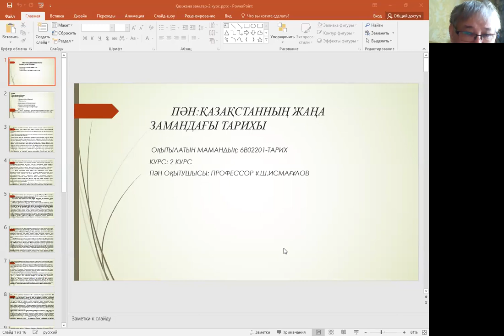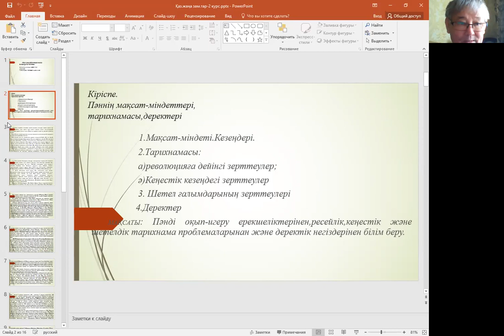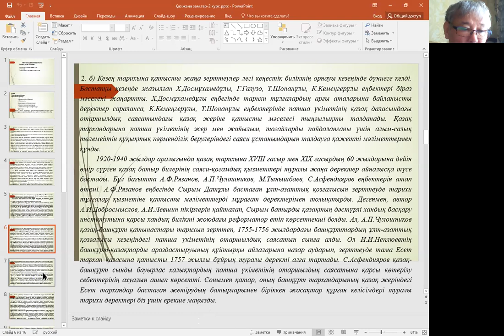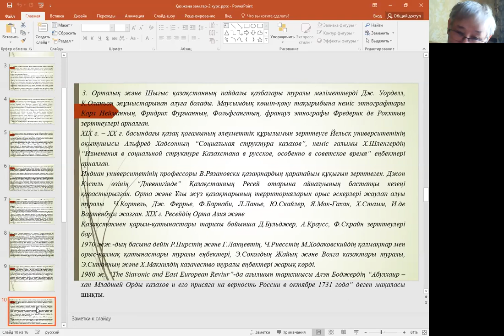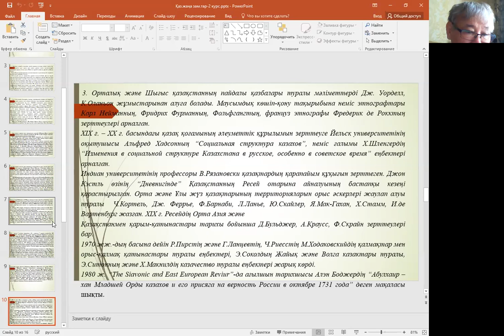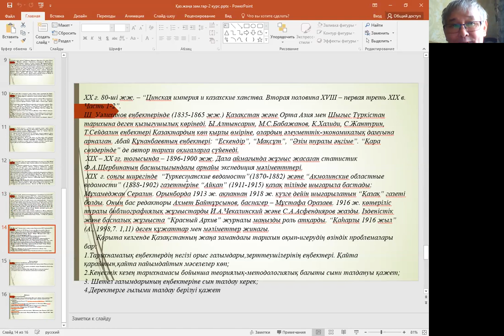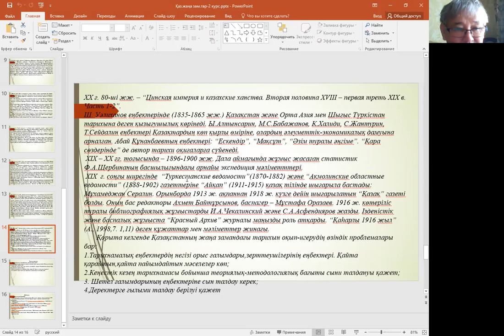Дәріс 1.Исмагулов Ұ.Ш. Қазақстанның жаңа заман тарихы